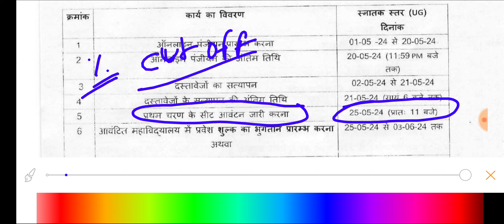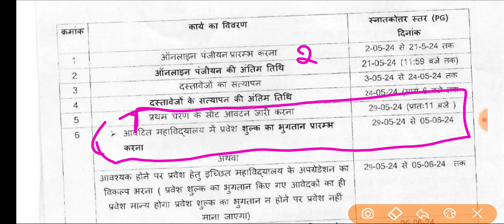College UG, PG 1st Round Merit List कब आएगी // Ba Bcom Bsc Ma Mcom Msc 1st Round Merit List 2024